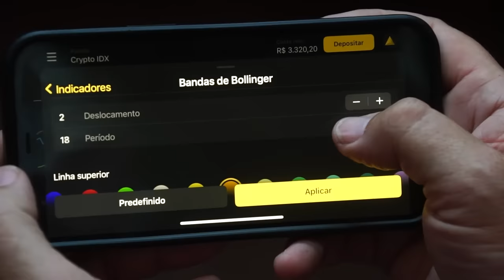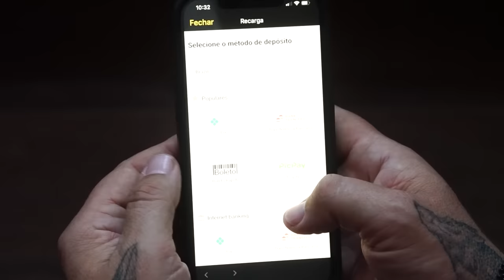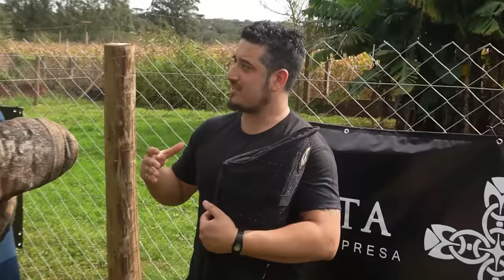ESSE CACHORRO SIM PROTEGE SEU PATRIMÔNIO! | RICHARD RASMUSSEN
Binomo

Olá, eu sou Richard Rasmussen, Biólogo, Aventureiro e Conservacionista e hoje eu trago a vocês mais um episódio da nossa Playlist Mais Pet!
Nosso primeiro episódio fala sobre a raça e o criador do Presa Canario.